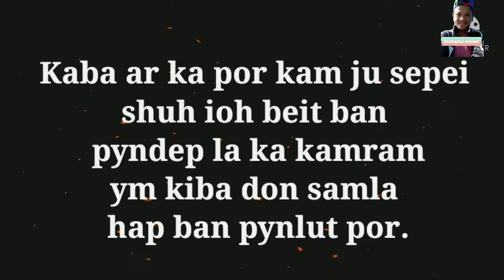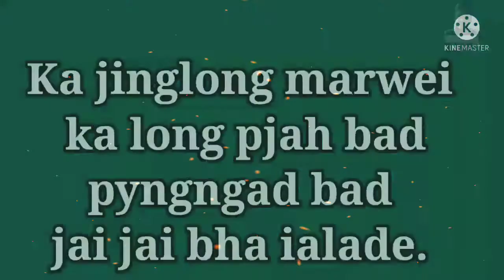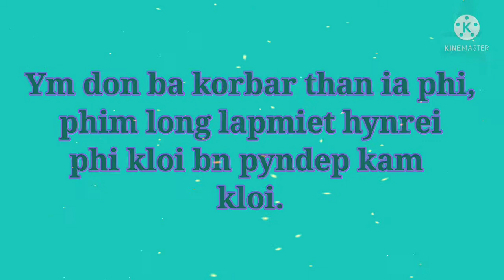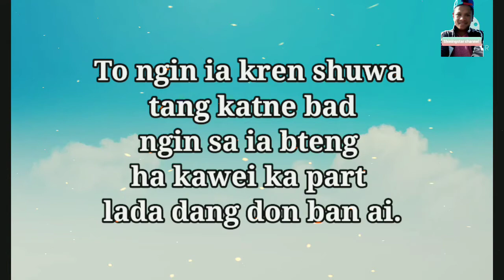||Dang Lah kaba Single ban ia kaba Don samla||Suggestion video|| Shiningstar Swer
wat nym ia bat ia thew da phi sngew ka don jingktah ia phi.